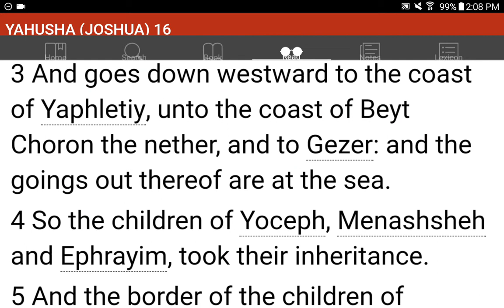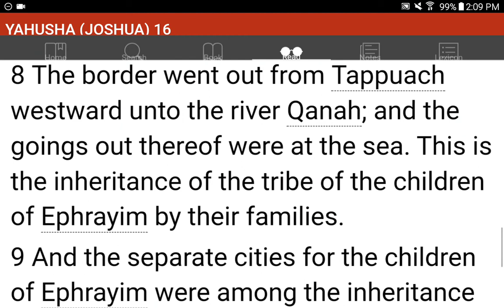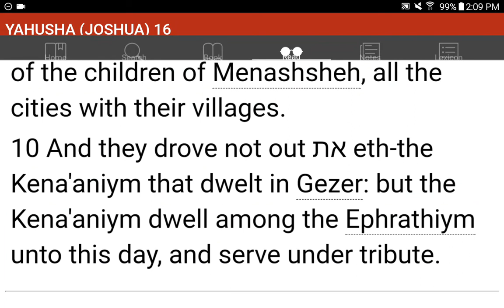💜h?™ "What's the MOST HELPFUL & SIMPLEST WAY that WORKS?"™ GIVE 1P/Month NOW! GCash